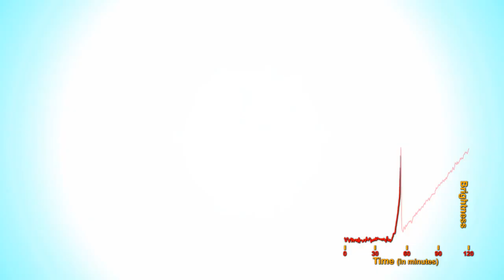Caught for the First Time The Early Flash of an Exploding Star